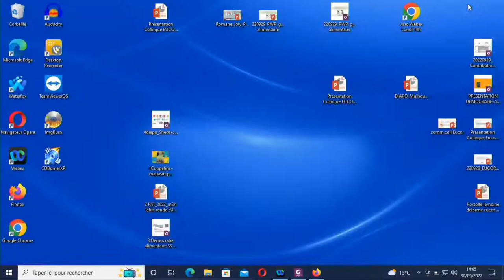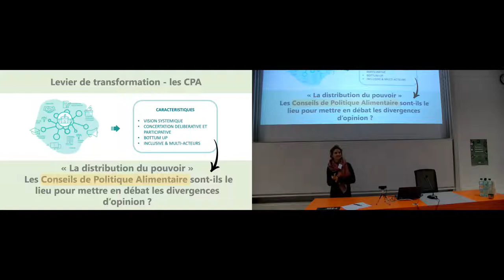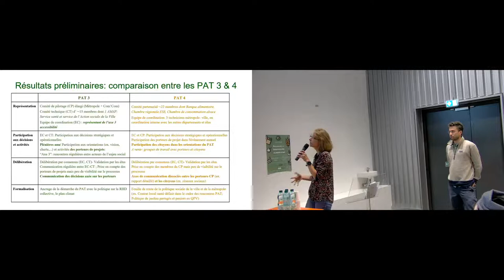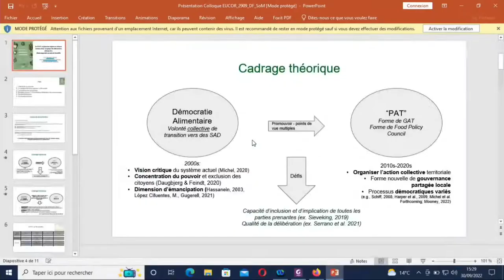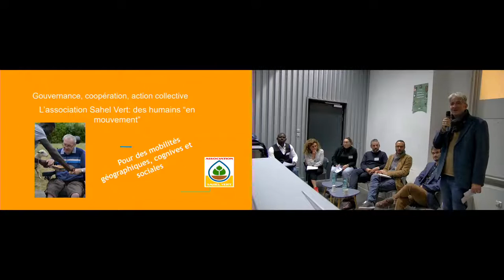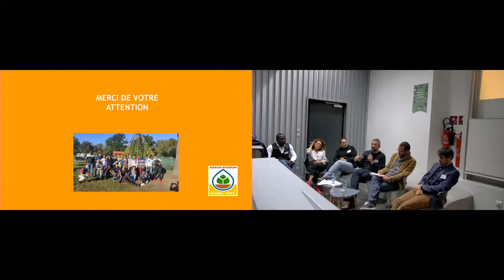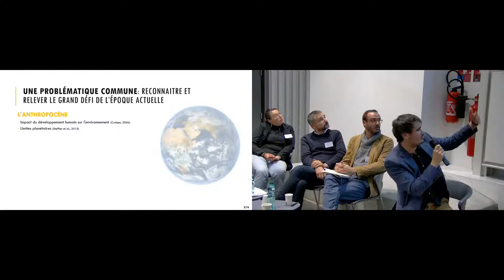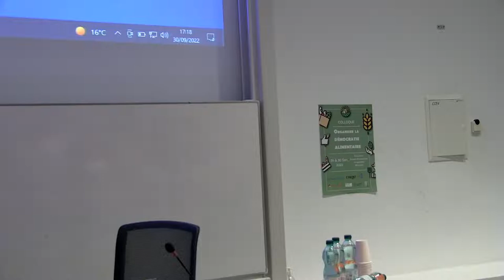Colloque "Organiser la démocratie alimentaire" - 2ème journée (partie 2)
00:00 Début de l'après-midi de la 2ème journée
03:48 Communication académique 7 : “Comment la divergence des stratégies d’émancipation des acteurs marginalisés du système alimentaire conventionnel entrave ou favorise la coopération entre alternatives” - Joséphine DALIMIER
23:12 Questions à Joséphine DALIMIER
39:23 Communication académique 8 : “Rencontre du 3ème type : quels dialogues et gouvernance entre les acteurs de la démocratie alimentaire ?” - Cyril VILLET, Sophie MICHEL & Dorian FILIPO
1:14:04 Questions à Cyril VILLET, Sophie MICHEL & Dorian FILIPO
01:27:24 Pause
01:47:33 Table ronde 3 : “Gouvernance, coopération, action collective” - Animée par Renaud DEFIEBRE & avec Nicole D'ANGELO, Pietro BELTRAMELLO, Lionel L'HARIDON & Clément MORLAT
03:12:40 Fin de la table ronde 3
03:13:35 Discours de clôture d'Angèle RENAUD
03:15:52 Discours de clôture de Marc BOLLECKER